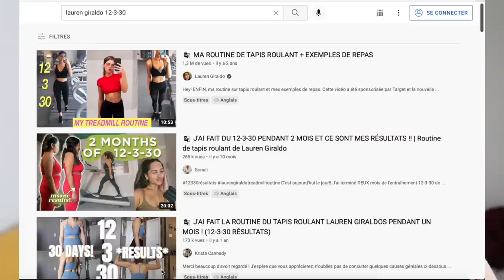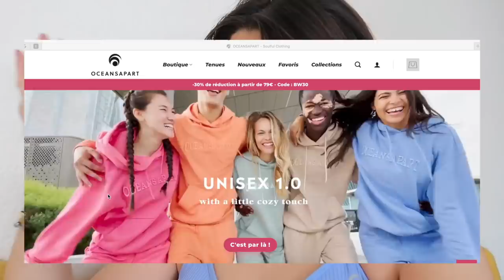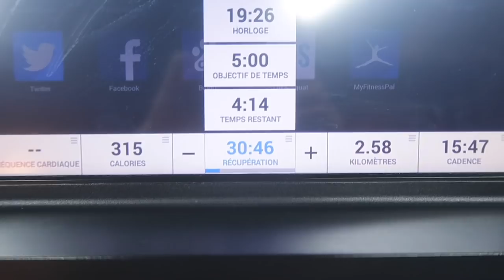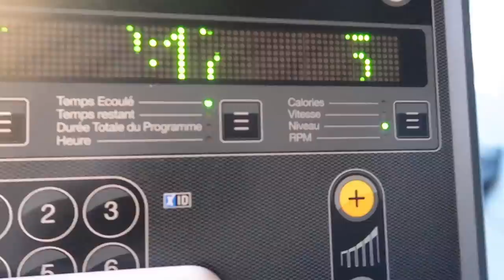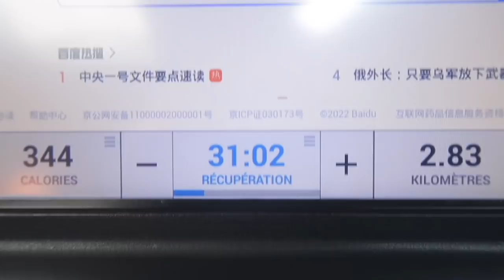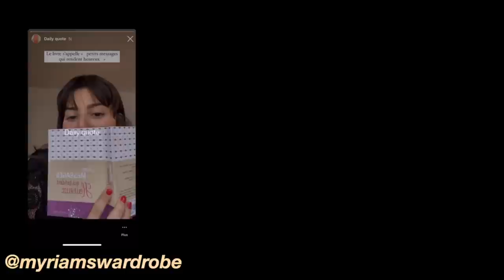J'AI FAIT LA ROUTINE DU TAPIS ROULANT LAUREN GIRALDO PENDANT UNE SEMAINE + EXEMPLES DE REPAS no diet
⇩ Shop les tenues de sport
Aujourd'hui on se retrouve pour une nouvelle vidéo : J'AI FAIT LA ROUTINE DU TAPIS ROULANT LAUREN GIRALDO PENDANT UNE SEMAINE + EXEMPLES DE REPAS le treadmilchallenge est juste wow, je vous montre les résultats avant après et aussi je partage ce que je mange pendant toute la vidéo (NO DIET) ! après les fêtes de fin d'années, beaucoup de nourriture engloutie et pas de sport, j'ai donc pensé à filmer ma petite transformation pour qu'on se motive ensemble !
c'est un challenge très populaire qui a été repris par LAUREN GIRALDO.

☆💌Contact pro / collaboration 💌
☆INFOS:
Je m'appelle Myriam, j'ai 29 ans et je partage avec vous mes experiences et challenges pour vous inspirer :)
☆IVIDEO TOURNEE ET MONTEE + MINIATURE  PAR MYRIAM (moi-même lol)